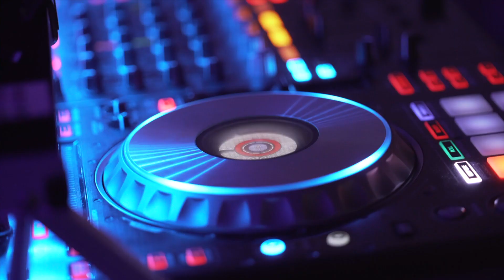FLOW IN THE DARK YOGA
Flow In The Dark Yoga is a fun, inspirational, spiritual form of yoga. Ginger Lewis leads this energetic class with a DJ and glow in the dark body paint followed by wine tasting.